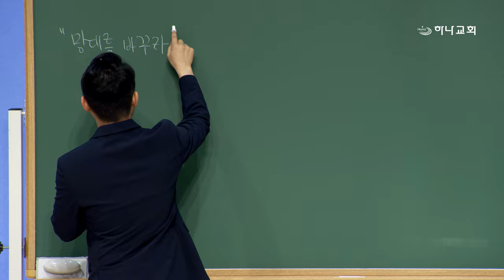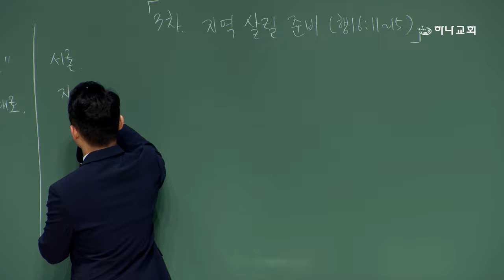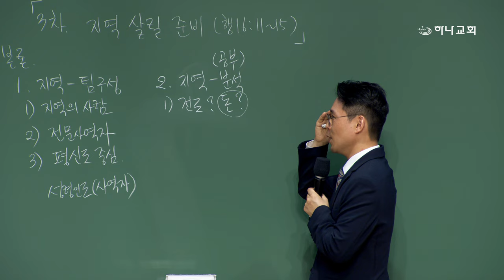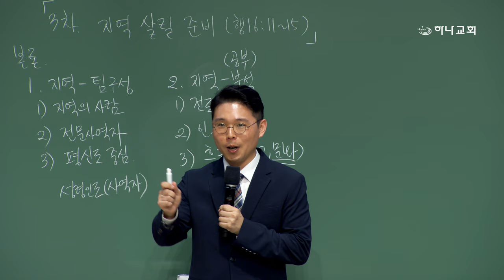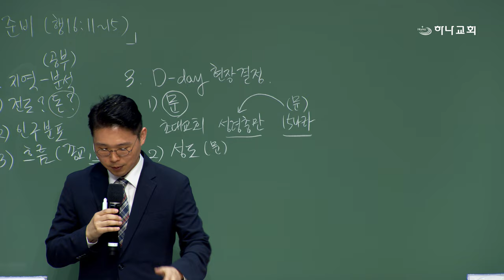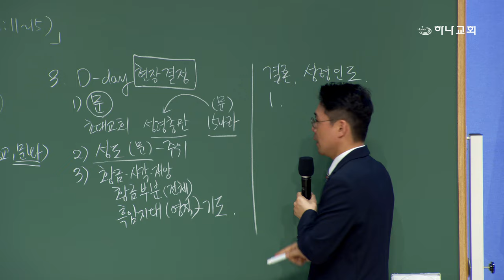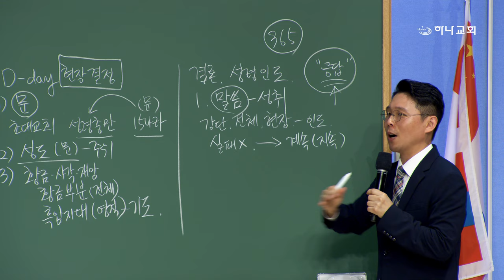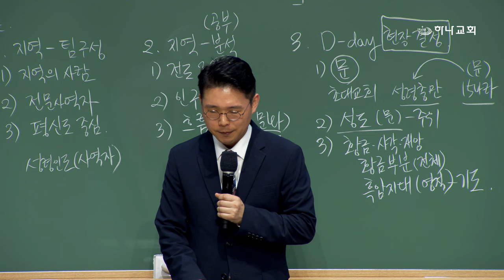제51차 대구노회 전도캠프 예비캠프 메세지3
제목: 지역 살릴 준비
성경: 행16:11~15
캠프일시: 2024년 4월 29-30일
(베이스 캠프: 대구 하나교회)

- 1부 예배                             주일 오전 09 : 00
- 2부 예배                            주일 오전 11 : 00
- 3부 예배                            주일 오후 16 : 00

- 1st Service (SUN)                                       09 : 00 am
- 2nd Service (SUN)                                     11 : 00 am
- 3rd Service (SUN)                                      16 : 00 pm